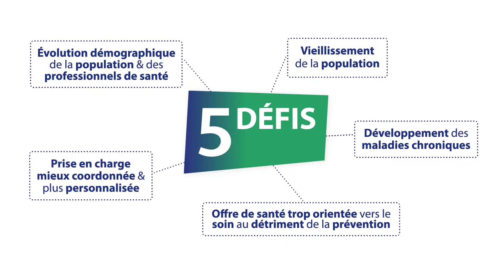Projet régional de santé Nouvelle-Aquitaine : faire plus de prévention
Le projet régional de santé (PRS) Nouvelle-Aquitaine 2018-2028 a été adopté le 17 juillet 2018 par le directeur général de l'Agence régionale de santé Nouvelle-Aquitaine.
Cette feuille de route porte une ambition collective forte : améliorer la santé de tous les néo-aquitains.

Pour relever les défis du PRS, des évolutions de notre système de santé sont nécessaires.

1. Faire plus de prévention à toutes les étapes du parcours de santé.